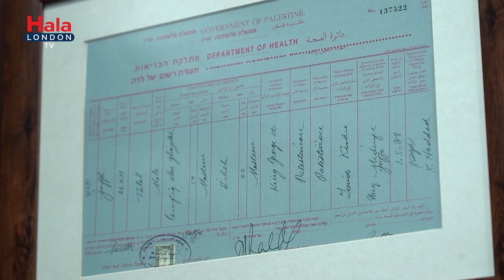HE Dr. Talal Abu-Ghazaleh’s interview with anchor Ali Hmade on Hala London TV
مقابلة سعادة الدكتور طلال أبوغزاله مع الاعلامي علي حماده على قناة هلا لندن